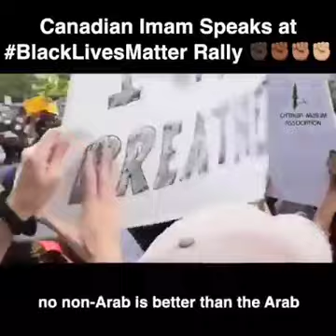Canadian Imam Speak on Black lives Matters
ISLAM is A Way Of Life Deen Not A Religion we will share authentic Islamic Scholars Speeches.